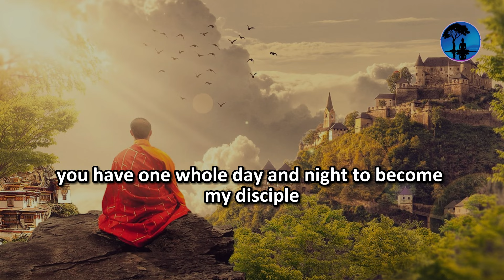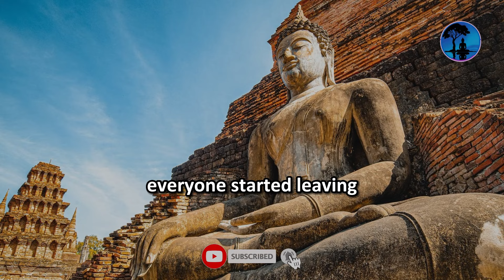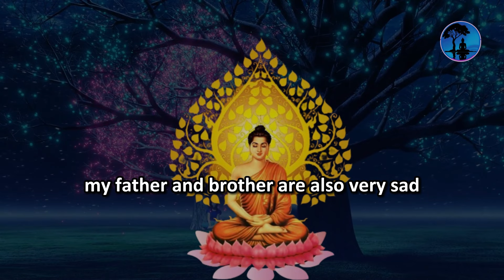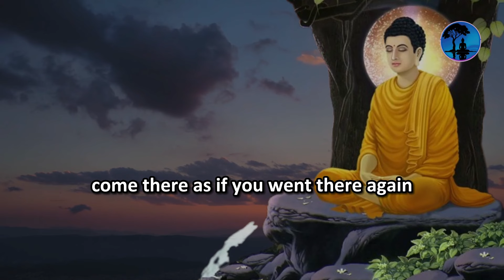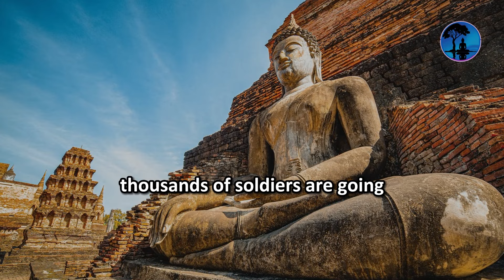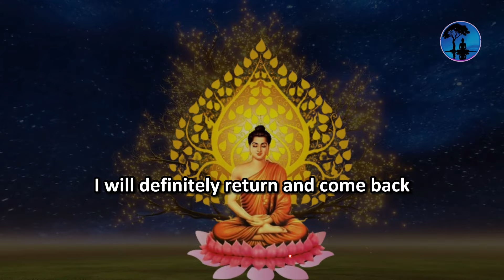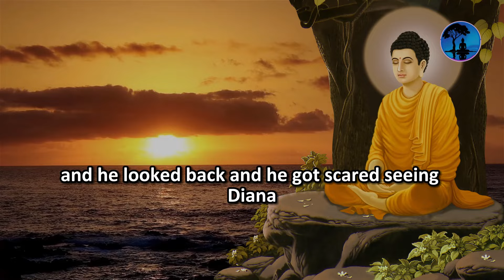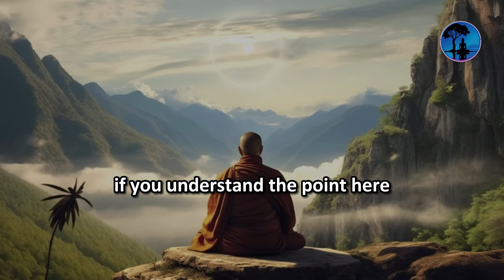This Story Will Change your Life || Gautam Buddha Story | Moral Story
|| Buddha used to tell this story to his disciples every day ||

BG MUSIC FROM :- Tenno - A Warrior's Dream

buddha inspirational story,
buddha inspirational story in hindi,
gautam buddha inspirational story in marathi,
gautam buddha inspirational story in telugu,
gautam buddha inspirational story in english,
a short buddha inspirational story,
a short buddha inspirational story on meditation,
gautam buddha inspirational story,
buddha motivational story kaise banaye,
buddha motivational story in bengali,
gautam buddha motivational story bangla,
gautam buddha motivational story bengali,
buddha story,
buddha karma story,
buddha life changing stories,
buddha story on forgiveness,
buddha lessons of life,
buddha principles of life,
buddha motivational story in english,
buddha inspirational stories in english,
gautam buddha inspirational story in hindi,
buddha motivational story in hindi,
buddha motivational story in hi7ndi,
buddha motivational story in tamil,
gautam buddha motivational story in english,
buddha motivational story in marathi,
gautam buddha motivational story in bengali,
buddha inspirational stories in kannada,
gautam buddha motivational stories in telugu,
dj buddha non stop,
d j buddha,
dj buddha dj buddha,
buddha story on karma,
buddhist story on karma,
life of buddha story,
buddha story on laziness,
buddha motivational story malayalam,
buddhist inspirational moral story on karma,
buddha motivational story in kannada,
buddha motivational story in telugu,
buddha motivational story in nepali,
buddha story buddha story,
buddha stories of wisdom,
buddha's story of life,
inspirational story of buddha,
buddhist inspirational story on purpose of life,
buddha story on anger,
qui est buddha,
buddha story about laziness,
the story about buddha fruit,
story of the rice pounder,
buddha motivational stories telugu,
buddha teachings on life,
buddha stories with morals,
buddha story on god,
wisdom stories of buddha,
buddha story words of wisdom,
x buddha,
buddha story of life,
zen wisdom stories,
zen stories for life,
zen.stories,
2nd buddha,
2 buddhas,
buddha story part 2,
3 buddha story,
3 laughing buddha story,
4 noble truths of buddha,
4 buddha,
four sights of buddha,
5 teachings of buddha,
5 buddha,
5 buddha families,
short stories of buddha,
buddha story part 1,
story about buddha's life,
full story of buddha,
7 buddha,
buddhist stories of wisdom,
buddha and his disciples stories,
8 buddha principles,
8 buddha,
8 teachings of buddha,
buddhist story of karma